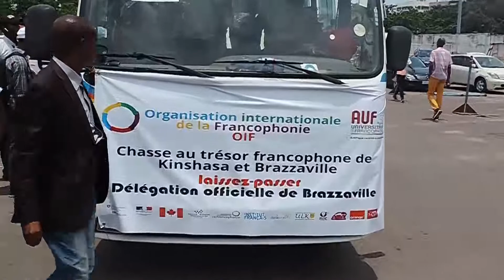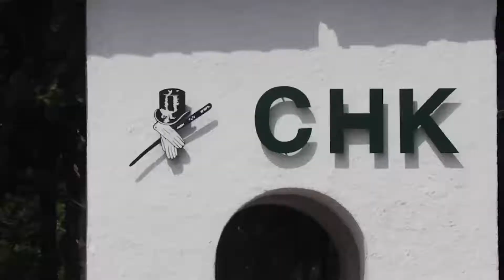Chasse au tresor Francophone de Kinshasa Edition 2019